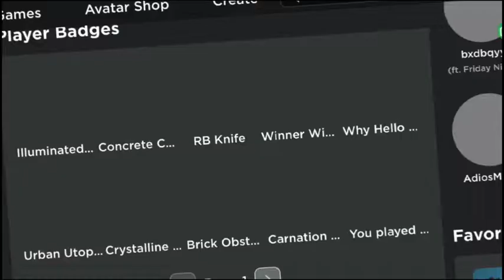ROBLOX Murder Mystery 2 FUNNY MOMENTS # Shorts